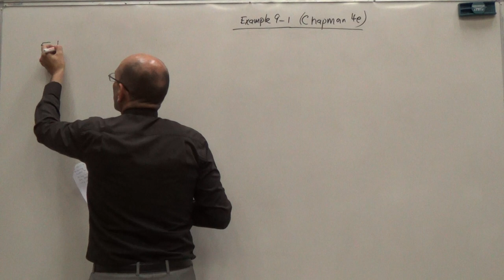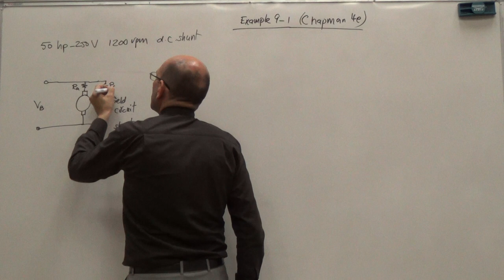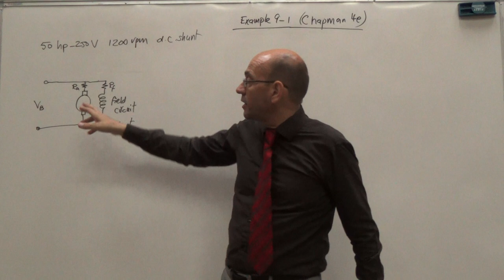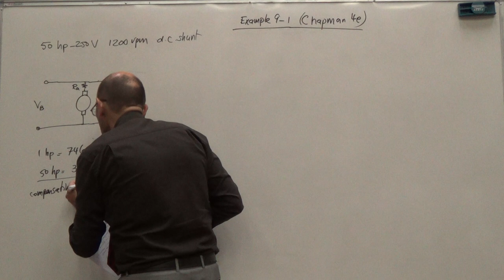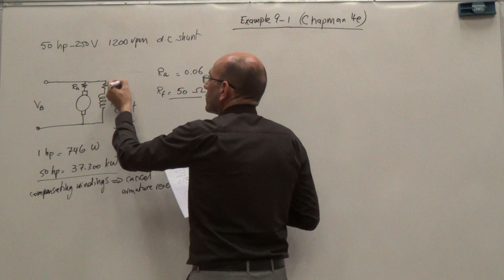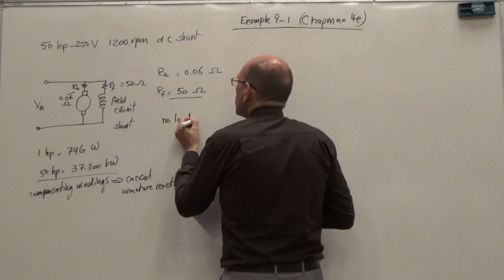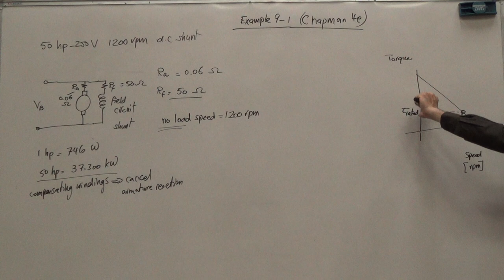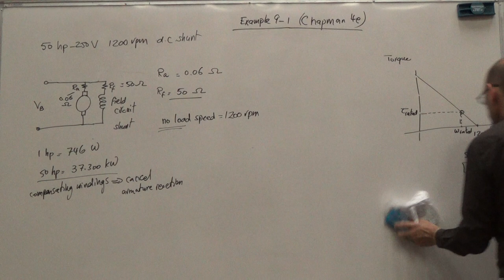Plotting the Speed Torque Curve of a DC Motor (Example 9.1 Chapman 4e) (a), 20/7/2016